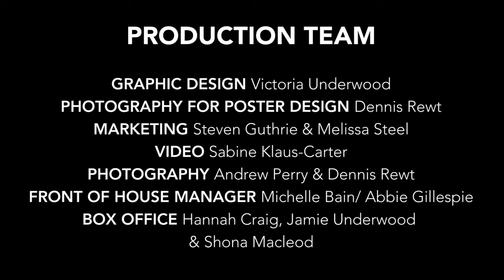EDIDANCE "The Incredible Birghtness of Being - 3rd Movement" EdUniDance2017 11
live performance